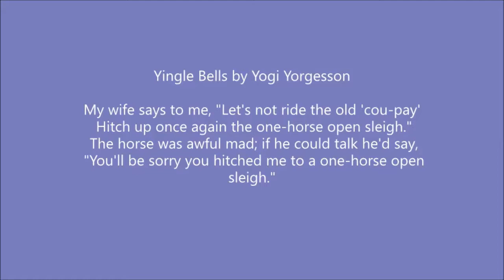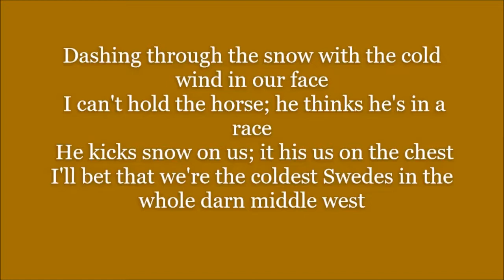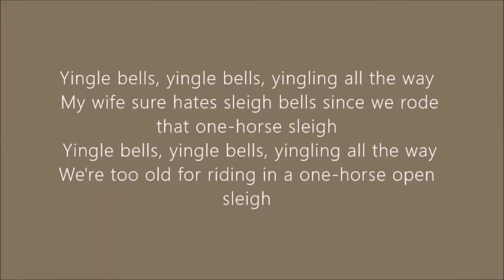Yingle Bells Christmas Song by Yogi Yorgesson on a 1949 on 78RPM Record